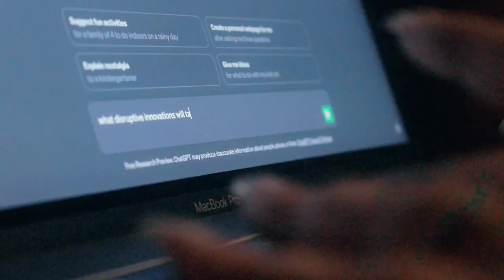The Countdown Begins for IIM Nagpur's Big Reveal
Hold onto your hats and mark your calendars for December! All lanes lead to something extraordinary, a convergence like no other, happening at the heart of India.

The countdown has begun, and the secret is in the air. Brace yourselves for a revelation that promises to render you utterly speechless.